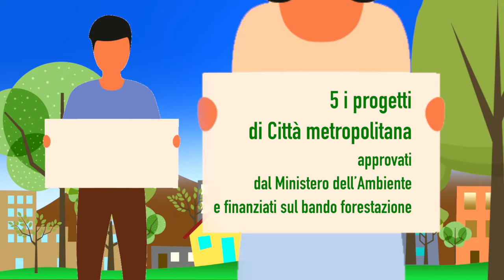Più alberi, meno CO2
Più alberi, meno CO2 a Volpiano

70.000 nuovi alberi sul territorio metropolitano
5 i progetti di Città metropolitana approvati dal Ministero dell’Ambiente e finanziati sul bando Forestazione
Due: Moncalieri, None, Orbassano, Piossasco, Rivalta di Torino
Quattro: Settimo Torinese, Venaria Reale, Mappano